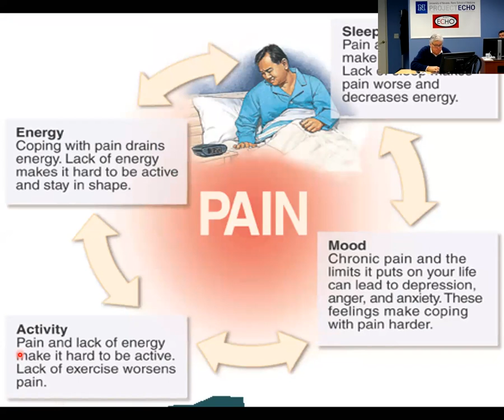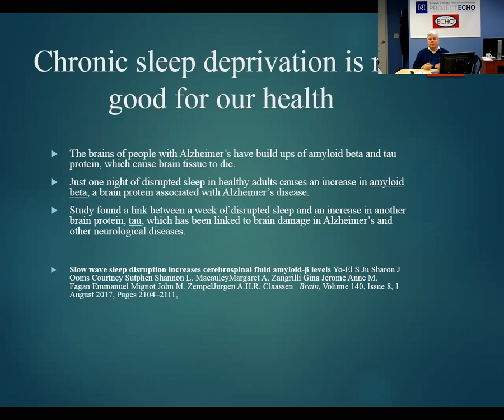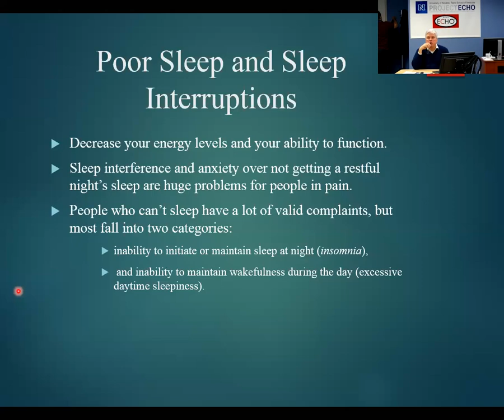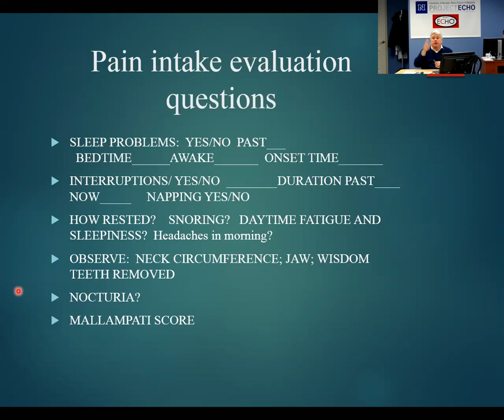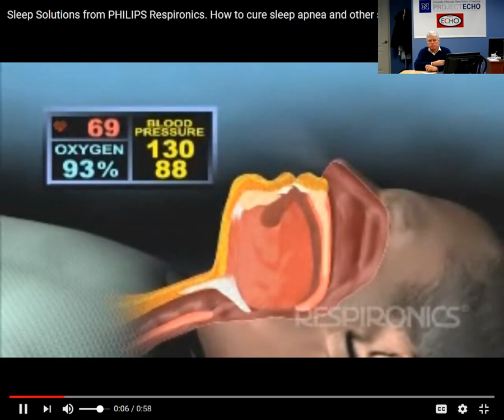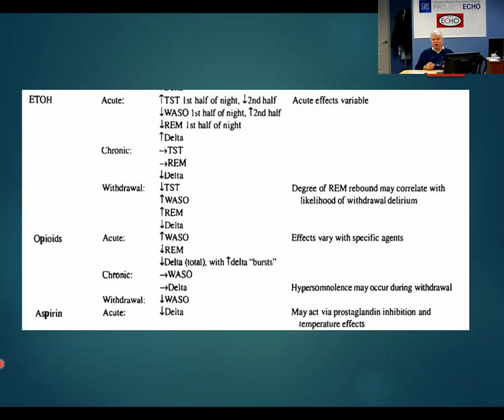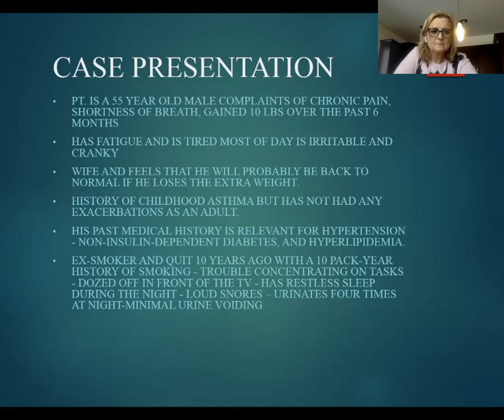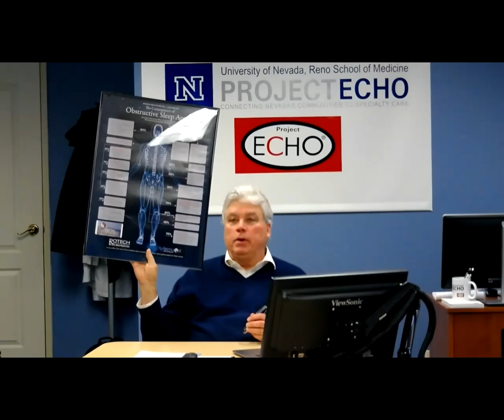Pain Management ECHO: Sleep and Pain - 1/16/19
This clinic discusses the effects of sleep depravation of pain management and injury recovery. It also discusses the differences between various forms of sleep apnea and medications that can be used to increase sleep.

The Cycle of Pain (8:15)
Sleep and Chronic Pain (9:50)
Obstructive Sleep Apnea (12:40)
2015 Sleep in America - How Pain Affects Sleep (22:35)
Pain intake evaluation questions (22:40)
The mallaampti score (27:55)
Epworth Sleepiness Scale (ESS) (31:00)
Obstructive Sleep Apnea Vs Central Sleep Apnea (33:57)
Medications (36:02)
Treatment (38:07)
Case Presentation (42:22)